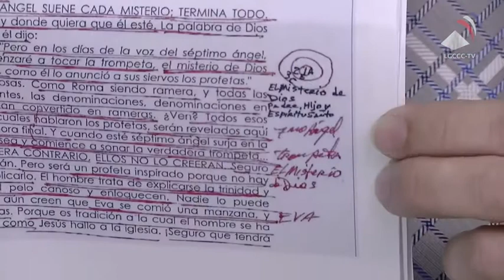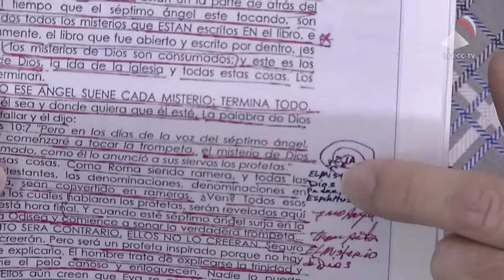02 09 2022 JBP INYIGISHO ZA BIBILIYA- ISOMO: "UBWIRU BW'UMUBIRI MUSHYA"